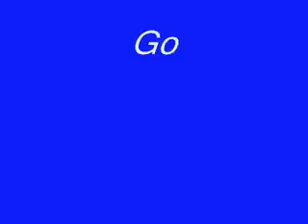Film of Phoenix April 2016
My Granndaughter